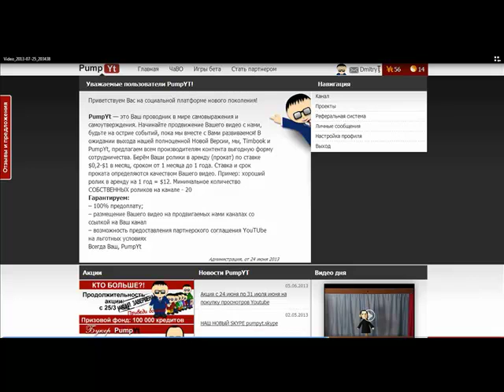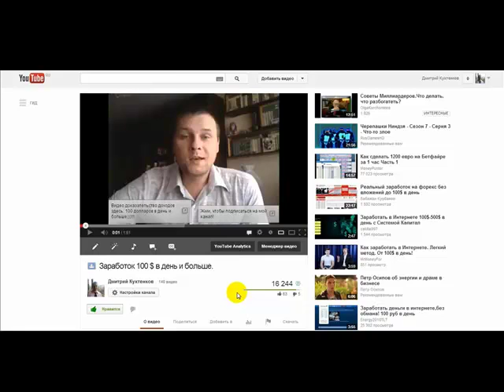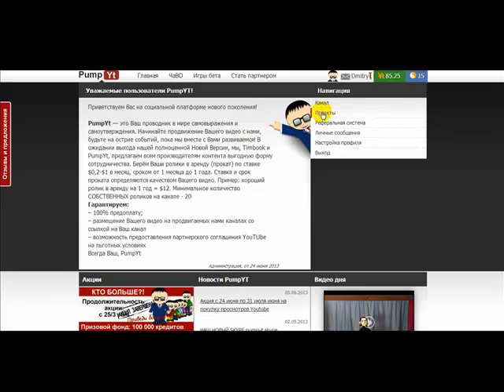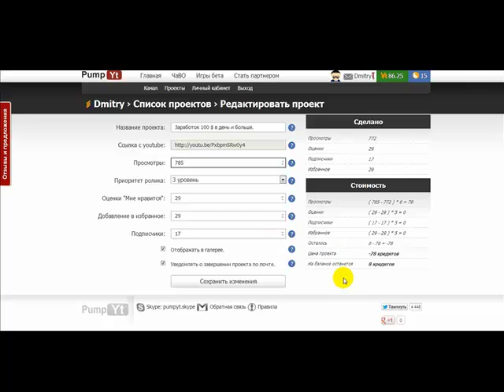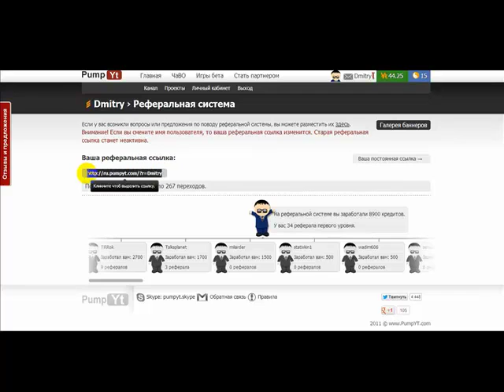Как легко раскрутить видео в ютубе.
Как раскрутить видео в ютубе с помощью сервиса Классный сервис, который позволяет за считанное время набрать колоссальное количество просмотров. Ссылка на сервис